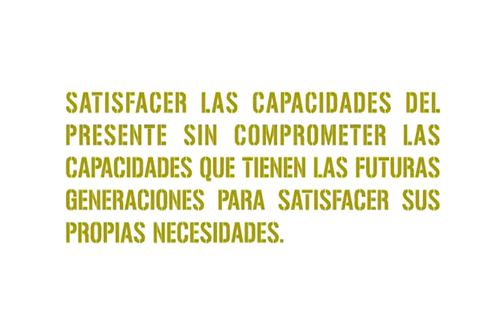Spot Desarrollo Sustentable.mp4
Campaña Sin fines de lucro, enfocada a la promoción del Desarrollo Sustentable.
Idea, Concepto, Realización y Producción: Locomotora Productora Visual.